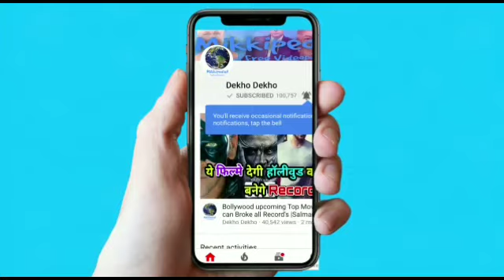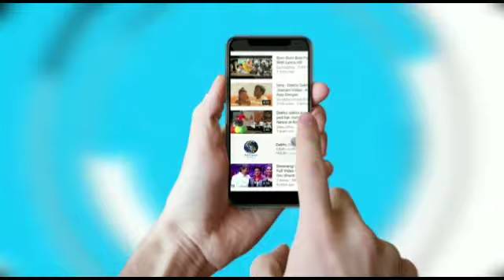Namaste England Trailer Out TODAY | Arjun Kapoor, Parineeti Chopra, Namaste Engalnd TRAILER